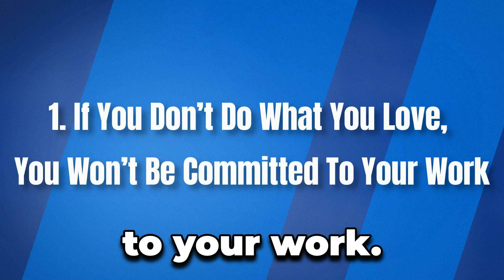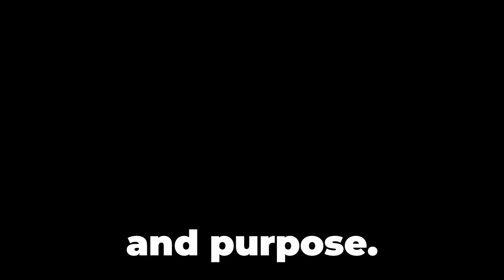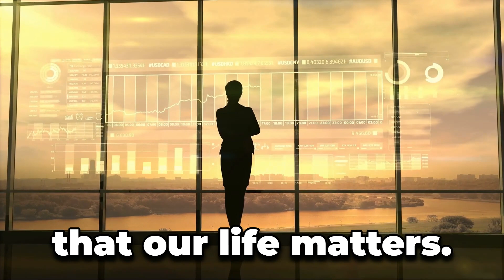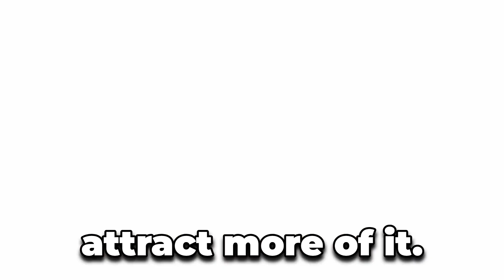Ways to Do What You Love and get wealthy too 2024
In my life, I’ve tried both routes — following my passion and following the money. Both got me rich, but only ONE of them gave me lasting fulfillment and lasting success.

Click this link below to never miss a video!

Welcome to Money Mindset, where we empower you to take control of your finances. Our mission is to provide practical and actionable advice to help you grow your wealth and achieve financial freedom. Whether you're looking to increase your income, save more, or invest smarter, our expert team is here to guide you every step of the way. From budgeting and saving tips to investment strategies and financial planning, we cover it all. Join us on our journey to a better financial future. Let's create a money mindset that leads to success and prosperity.